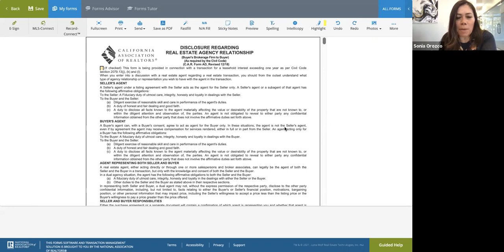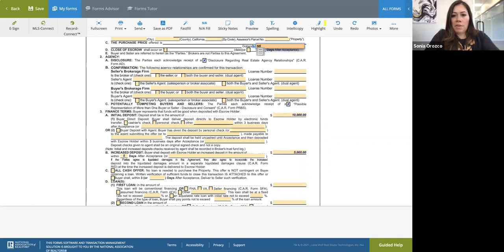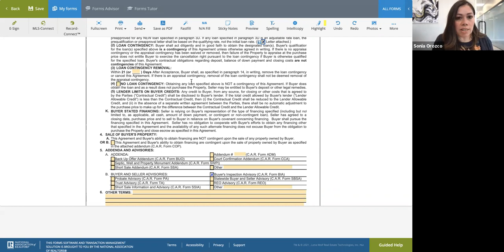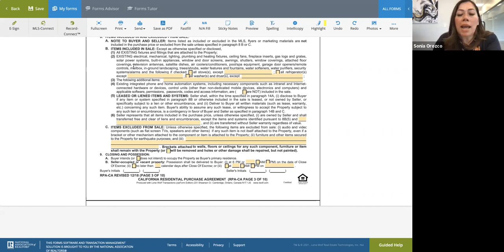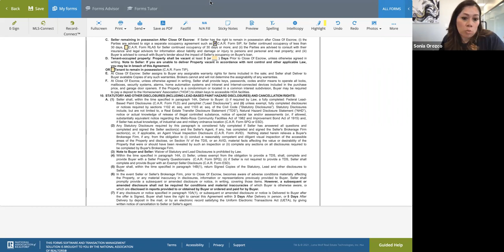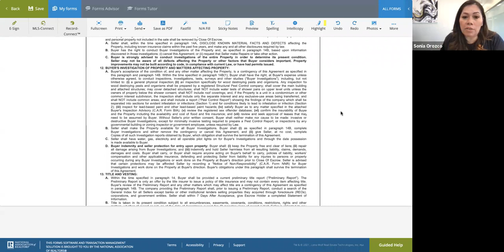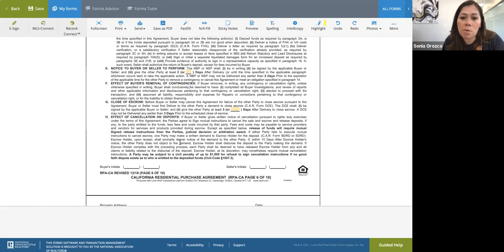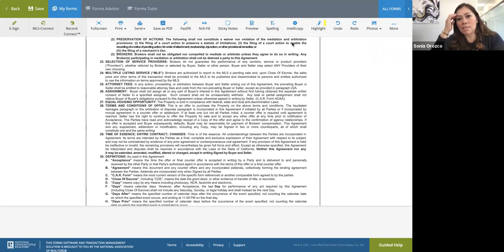Wednesday Wisdom - Purchase Agreement